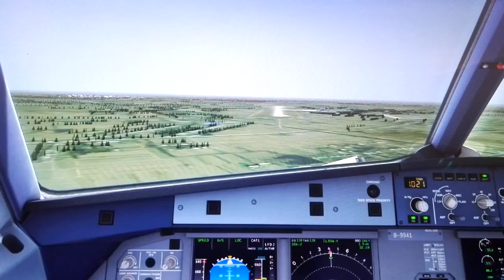Prepar3D - Aerosoft Airbus 320 Huan'an Lianshui local training landing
Prepar3D V3.1
Aerosoft Airbus 320 Huan'an Lianshui local training landing.
ATC and cabin Voice from Internet.
Video By Huawei Mate8.

hope you enjoy and get "I like it !"